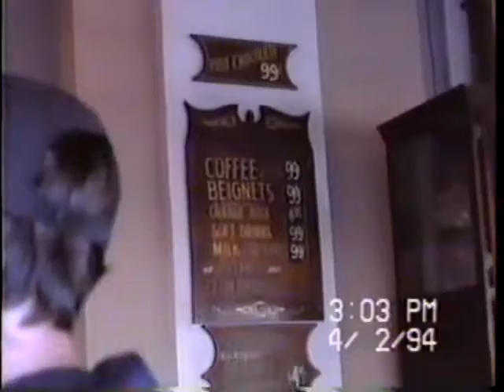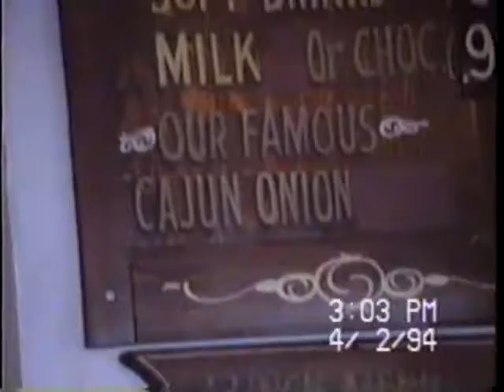1994 04 family New Orleans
1994 04 family New Orleans